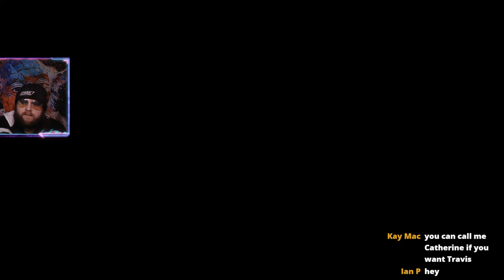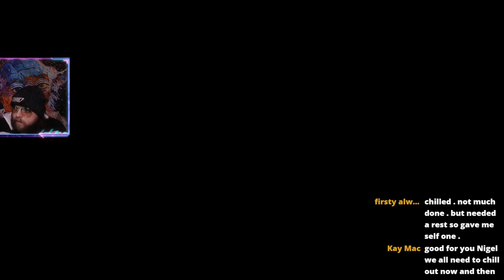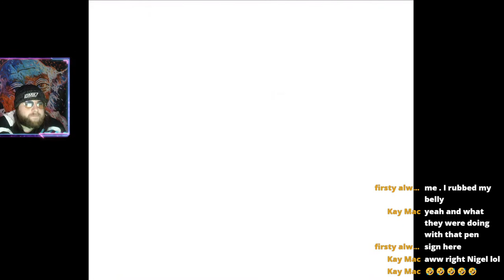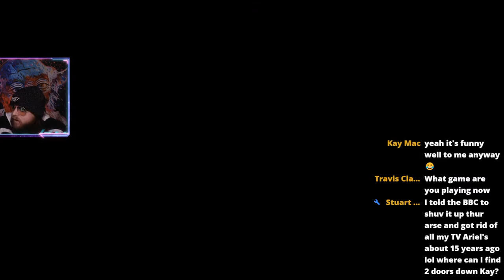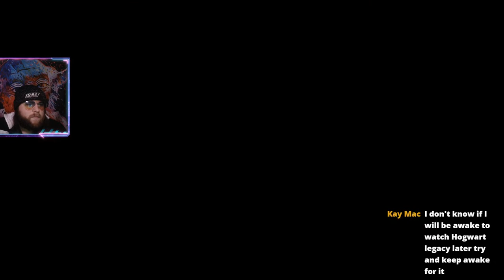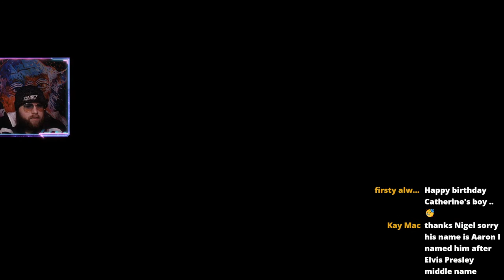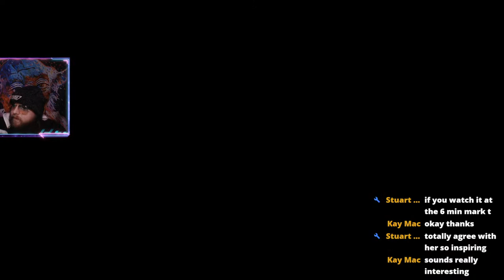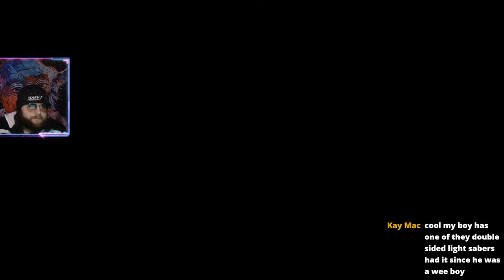Vase Plays: Mega Man X